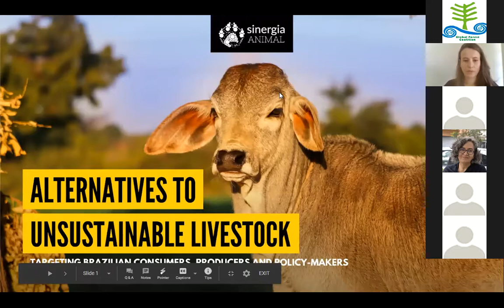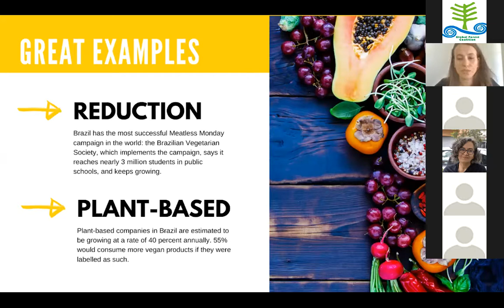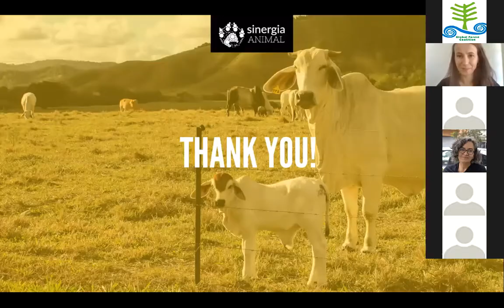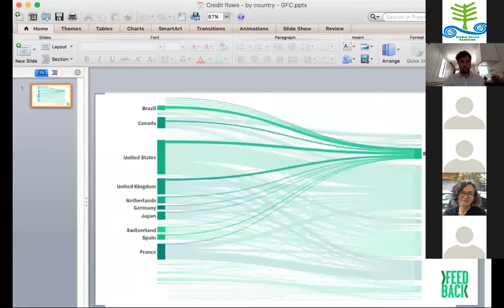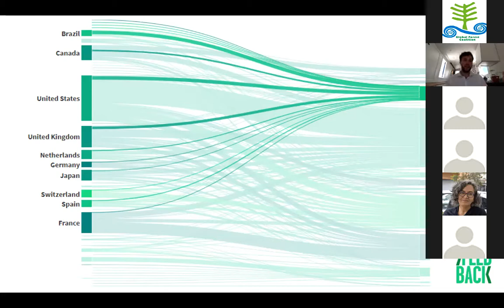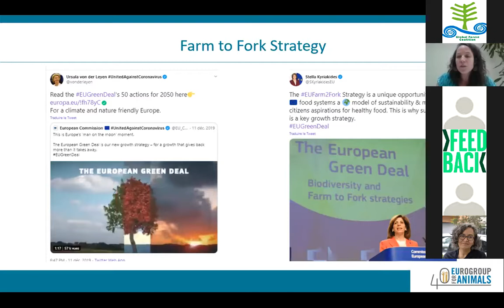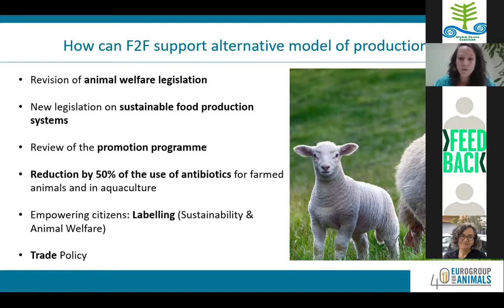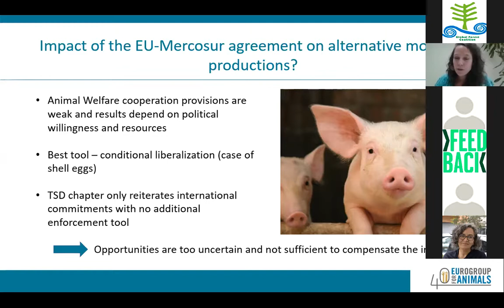Global livestock webinar: Building resilient alternatives to unsustainable livestock farming